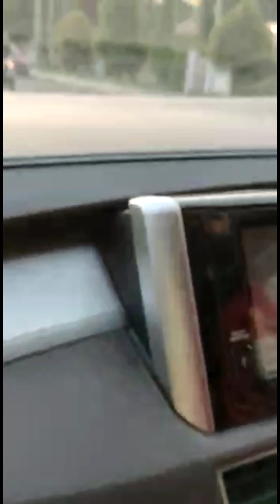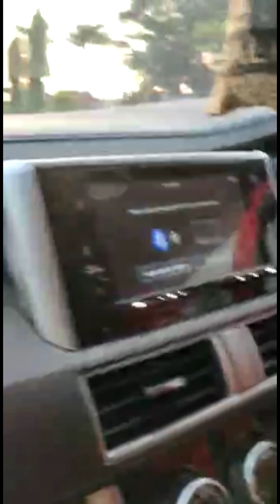Jalan Sore Bareng nyai di Bengkulu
Shella Vlog